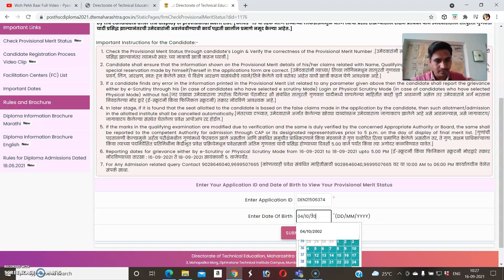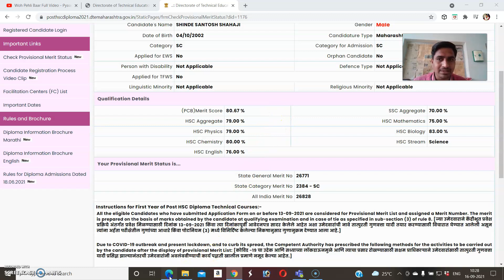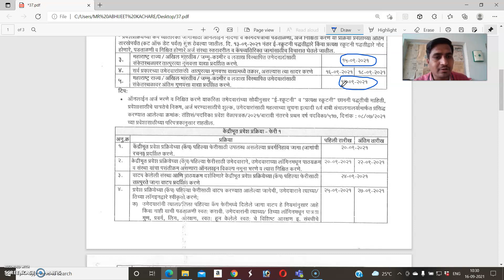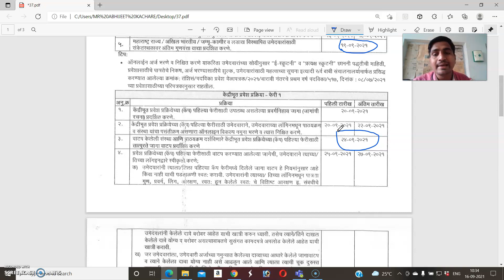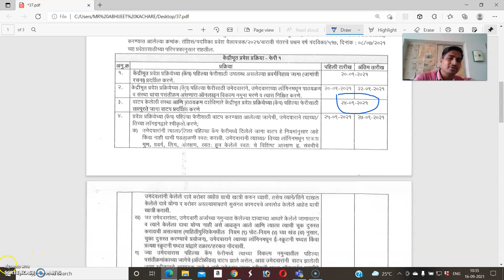D Pharmacy Admission2021गुणवत्ता यादी कॉलेज निवड प्रक्रिया Provisional /Final Merit List Cap Round 1